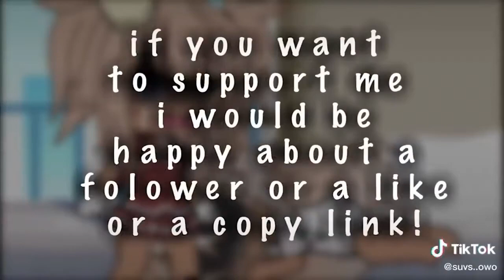🔥GachaLife TikTok Compilation #3